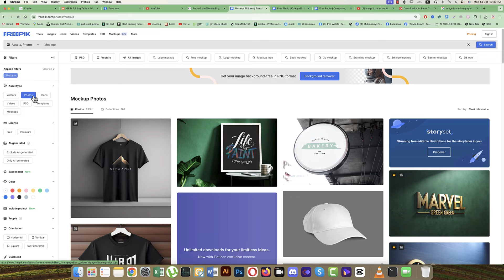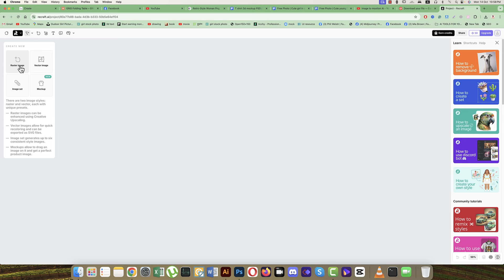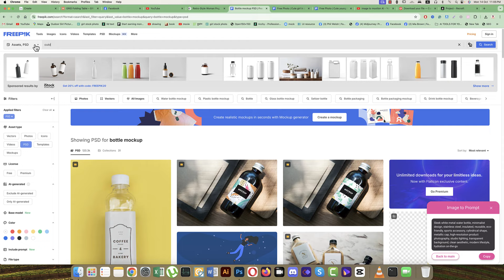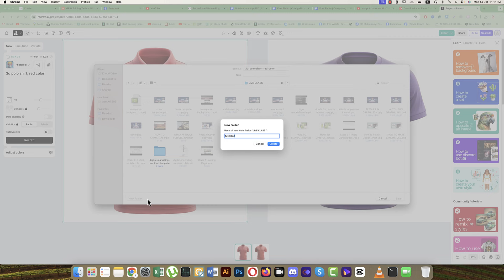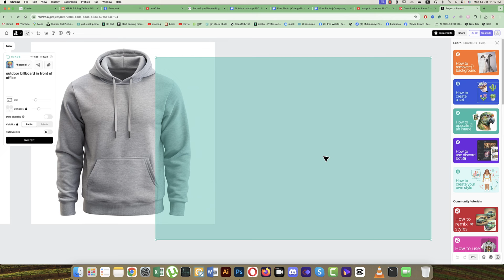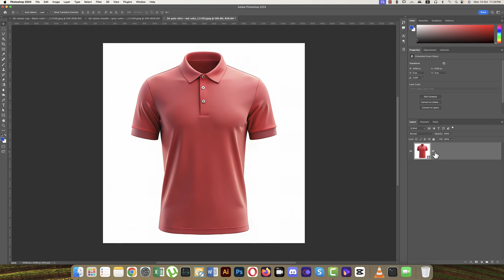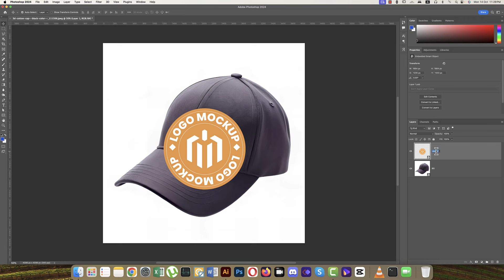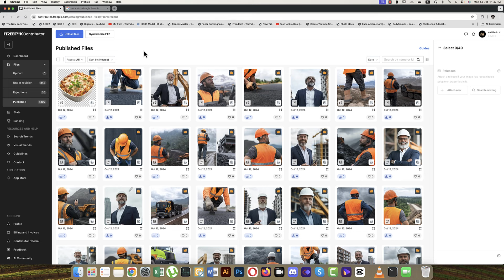Free AI দিয়ে মকআপ টেম্পলেট বিক্রি করে সহজে আয় করুন! | LIVE CALSS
আপনাদের সবাইকে স্বাগতম! আজকের এই ভিডিওতে আমরা আলোচনা করবো কিভাবে ফ্রি AI টুল ব্যবহার করে মকআপ টেম্পলেট তৈরি করে সহজেই আয় করা যায়। ডিজাইন দক্ষতা না থাকলেও, সঠিক পদক্ষেপ এবং টিপসের মাধ্যমে আপনি সফল হতে পারেন।

📌 এই ভিডিওতে আপনি শিখবেন:
1. ফ্রি AI টুলের পরিচিতি: কোন টুলগুলো ব্যবহার করবেন।
2. কিভাবে ইমেজ থেকে প্রম্পট বানাবেন
2. মকআপ টেম্পলেট তৈরি: সহজ পদ্ধতিতে কীভাবে আকর্ষণীয় মকআপ তৈরি করবেন।
3. বিক্রির জন্য সঠিক প্ল্যাটফর্ম: কোথায় আপনার তৈরি টেম্পলেট বিক্রি করবেন।
4. মার্কেটিং কৌশল: আপনার পণ্যের visibility বাড়ানোর জন্য টিপস।

💡 আপনার জন্য কিছু বিশেষ টিপস: ভিডিওটি দেখার পর যদি আপনার কোনো প্রশ্ন থাকে, নিশ্চিন্তে কমেন্টে জিজ্ঞাসা করতে পারেন।